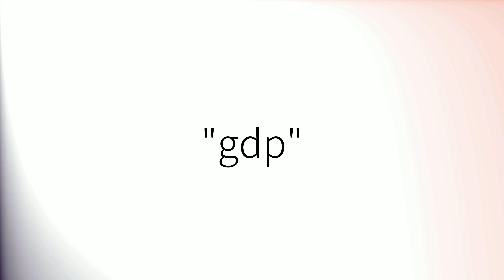How to pronounce 'Gdp' (British English)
How to pronounce 'Gdp' in British English.
Comment prononcer 'Gdp' en anglais britannique.
Como pronunciar 'Gdp' en inglés británico.
Wie man 'Gdp' mit britischem Akzent ausspricht.
「Gdp」の英語の発音の仕方